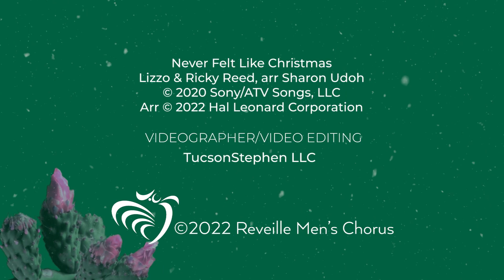Never Felt Like Christmas - The Gift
Reveille Men's Chorus presents Never Felt Like Christmas from our 2022 winter musical, The Gift.
arr Sharon Udoh

Artistic Director, Keith Koster
Assistant Director, Demetric Reynolds
Videographer / Editor / Sound - Stephen Michael

Soloists: Paul Miller & Ryan Thomas